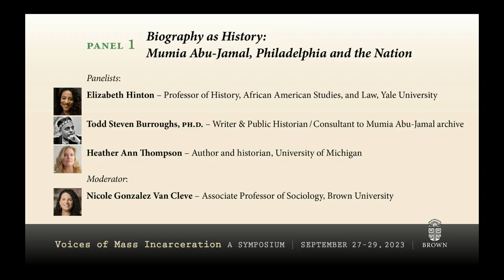Panel 1: Biography as History: Mumia Abu-Jamal, Philadelphia and the Nation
The opening panel on September 28, 2023 — day two of "Voices of Mass Incarceration: A Symposium" — examines Mumia Abu-Jamal’s biography, case, and personal narrative against the backdrop of the violence of the police state within Philadelphia and the nation. Like other northern cities, Philadelphia was ground zero for controlling and patrolling racial segregation as well as movements advancing Black radical thought. Mumia’s case exists within this broader historical moment (which is both a local and national phenomenon). Panelists discuss this history and its links to the present-day social problems related to white supremacy, censorship of Black scholarship/thought, and the persistence of mass incarceration and its corollaries. Moderated by Nicole Gonzalez Van Cleve, Associate Professor of Sociology at Brown University with three panelists:
Elizabeth Hinton – Professor of History, African American Studies, and Law, Yale University
Todd Steven Burroughs, Ph.D. – Writer and Public Historian/Consultant to Mumia Abu-Jamal archive
Heather Ann Thompson – Author and historian, University of Michigan (via Zoom)